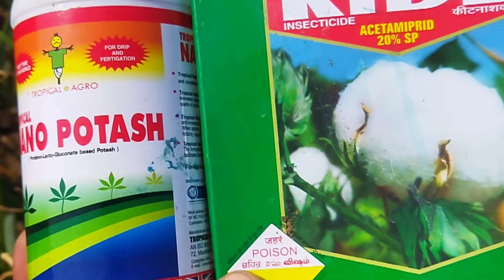थ्रिप्स की बेस्ट दवाई/thrips ki dawai/tag nano potash+tag ride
nibbu kikheti
leman plant grow
nibbu   ki uttam kisme
nibbu kab ugya jata he
nibbu kab khya jata he
nibbu se achar
nibbu kinursary
nibbu ka bagicha
kese kare nibbu ki fasal
nibbu ko tode
best leman quality
leman agro
nibbu ki kheti se adhik amdani paye
adhik munafa wali fasal nibbu
nibbu ki kheti
अग्रीकल्चर इंटरव्यू
इंडियन अग्रीकल्चर रिसर्च
अग्रीकल्चर एक्सपर्ट
अग्रीकल्चर जानकारी
kisanraaj    kisan song     kisan anthem
kisan zindgi
kisan tractar yojna
kisan masin
chota kisan
उन्नत किसान     kisan nidhi pesa

किसान फसल बीमा
kheti jugad kheti gaadi खेती किसान kheti badi status
kheti ki pathsala
अमरीका खेती
अमेरिकन खेती
आधुनिक खेती
aalu ki kheti
आधुनिक खेती कैसे करे
इजरायल खेती टेक्नोलॉजी
भारत खेती किसान टेक्नोलॉजी
खेती उपकरण
उन्नत खेती
उतराखंड खेती
अग्रीकल्चर खेती
आर्गेनिक खेती कैसे करे
जैविक खेती कैसे करे
रसायनिक खेती
खेती की मशीन
छोटी खेती
खेती जुगाड़ यंत्र
खेती टिक tok
kheti ke samachar
kheti news
kisan news
किसान जरूर देखे
खेती दुनिया
nepal खेती
फवारा खेती
फुल खेती
सब्जी की खेती
फसल की खेती
अनाज की खेती
खेती बड़ी खबर
हाईब्रिड खेती
न्यू खेती कैसे करे
tropical agro system
basf o-basf
godrej agro system
महिंद्रा अग्रीकल्चर
tata agriculture summit
gaini implement
kheti me parivartan
2022 की खेती
khet khaliyan
kisan devta,
kisan ekta jindabad,
kisan e kyc kaise kare,
kisan express,
kisan engineering,
kisan e sakhi,
kisan film,
kisan farming,
kisan form kaise bhare,
kisan gaming,
kisan gamer,
kisan gana song,
kisan jindabad,
kisan ke liye sarkari yojana,
kisan ke video,
kishan ke film,
kisan ke bhajan,
kisan ke char bete,
kisan k vlog,
kisan k prank,
kisan lila,
kisan loan yojana 2021,
kisan loan,
kisan question answer,
teaching kishan,
kisan torch,
kisan tractor,
kisan techniks,
kisan wala cartoon,
kisan wala paisa kab aayega,
kisan wala,
kisan wala gana,
kisan wali kahani,
kisan whatsapp status,
kisan xyz,
kisan shop,
kisan yojana online apply,
kisan yojana card,
pm kisan 1 kyc,
kisan 2000 yojana online registration,
kisan 2000 rupees hindi ,
kisan 2000 info,
kisan agri 92,
pm kisan 9 kist kab aayegi
indian farmer essay,
indian farmer marathi channel,
indian farmer desi jugad,
indian farmer entrepreneur,
indian farmer par essay,
indian farmer game,
indian farmer paragraph,
indian farmer angur ki kheti,
indian farmer aquaponics,
indian farmer apple info,
indian farmer article,
indian farmer a to z,
indian farmer ads,
indian farmer application,
indian farmer adrak
farmer information
farmer info
agriculture info
crop info badi haryanvi songs haryanavi
kheti badi status
kheti badi ki jankari
lahsun ki kheti kaise kare
lahsun ki kheti kitne din mein taiyar hota hai
kheti kisani ki kahani
kisan ki kahani
former status for whatsapp
new farming techniques in india
new farming techniques
new organic farming techniques
what is organic farming in hindi
organic farming in english
organic farming vegetables
vegetable gardening ideas
farmers crops
agriculture farming technology
agriculture tractor
tractor agriculture machine india
agriculture equipment in india
krishi yantra machinesmall agricultural tools
agriculture tools drawing
agriculture farming
fasal smart agriculture machine price
agriculture information